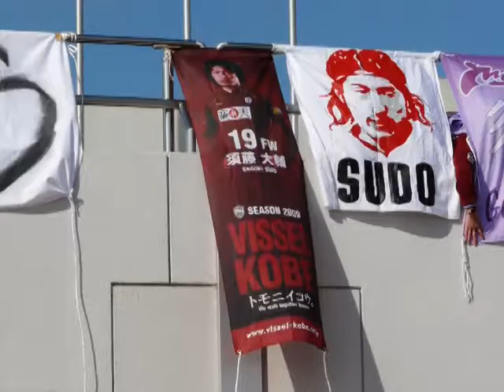須藤大輔引退試合 20110129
20110129　藤枝陸上競技場
吉田康弘・須藤大輔引退試合

須藤大輔メインでの編集になっております